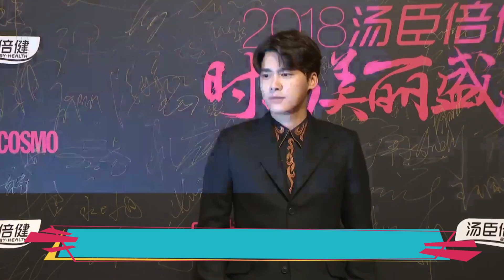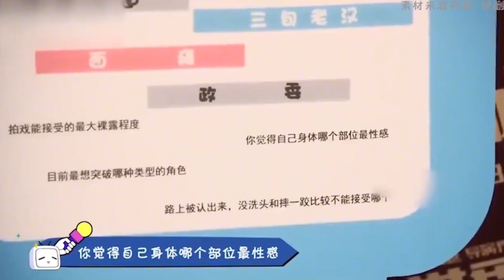李易峰直播视频被疯传，当看到他的素颜后，网友：太丑难以接受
就在去年的9月11日，李易峰“pc”事件最终被实锤，面对李易峰这样的行为，很多人李易峰的真爱粉还是不相信的，而且还在不断地为他进行辩解，但事实就是如此，真的是让人不得不感叹，现在娱乐圈的瓜真的是越来越多了，如今这件事已经过去了五个月了，爆出后不少粉丝都表示对他感到惋惜，现在他的社交账号也已经被封。
自从被官方通报后，李易峰的演艺事业便戛然而止，相关代言纷纷发解约声明，以最快的速度与李易峰撇清关系，过往经典作品也及时将李易峰的名字剔除，生怕受到李易峰的牵连，一夜之间，李易峰的人设也瞬间崩塌了，这让很多人都难以接受，因为在很多人的印象中，李易峰给人的感觉一直都是非常乖巧的存在，就像是一位邻家的大男孩，也正是因为他的阳光，让他吸引了无数的粉丝。
说起李易峰，曾经的他可是人气很高的一位，凭借优越的外形条件以及实力演技收获了无数粉丝的喜爱，称得上是红极一时的流量明星。李易峰是在2007年参加综艺节目《加油！好男儿》而出道的，虽说他在这个娱乐节目中，实力并不是最优秀的，但是他乐观开朗，具有亲和力的个性却让不少粉丝为他疯狂。
而刚出道的李易峰，初期没有变得多么火，直到他在2014年主演的《古剑奇谭》中，因饰演“百里屠苏”一角而火遍大江南北。当年的李易峰有多火，老粉应该都知道，不管他有任何动态，几乎都会登上热搜，他从一个默默无闻的大男孩变成了一个各大电视剧的男主，和各大综艺的争相的人，还有各大品牌的宠儿，能取得这样的成绩是应该的，是李易峰自己奋斗而来的成绩，终于通过自己的努力获得了大众们的认可和喜爱。
在之后还接连出演了《盗墓笔记》、《青云志》等等都让人印象深刻。一直很在意作品质量的李易峰，好像每一部作品都是很优秀的。而在很长一段时间内，李易峰也是作为顶级流量的存在，但是他从来都不去炒作自己，是个很低调的实力派演员。可谁成想，就是这样一个在镜头前熠熠生辉的演员，因为“pc”一事就这么栽了，别说名利都不在了，就连自由也都没了。
而李易峰在塌方之前的形象，也不再是早期那个阳光帅气的国民校草了，发胖发福，身材臃肿，满脸油光，后来有一次李易峰在直播时，就罕见曝光了自己的素颜，许多网友看到后都纷纷表示：这简直也太丑了，接受不了，因为视频当中的李易峰不仅没有了青春感，甚至看起来还十分油腻，黑眼圈也非常明显，整个人显得很颓废，没有精神，疲惫十足。
身为公众人物，一言一行都该三思而后行，一个优质的偶像，会带领一群人进步，他需要的是始终如一的人品，而不是在镜头面前假装优秀，人设能装出来，也容易垮下去。对此你们怎么看呢，欢迎在下方留言评论！